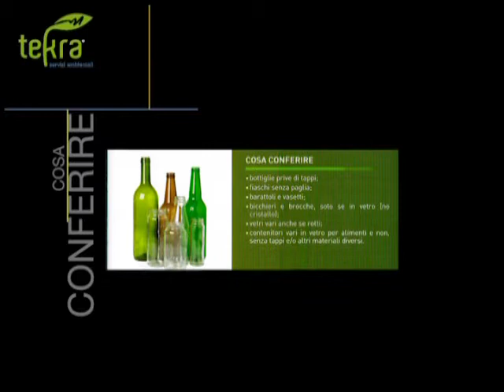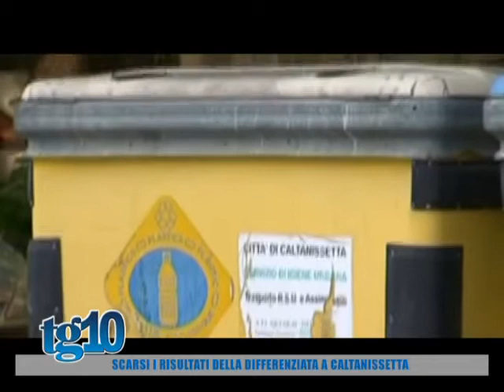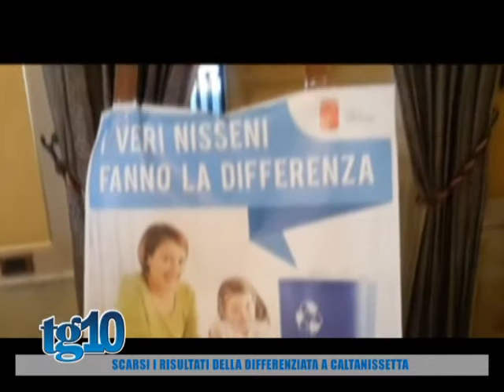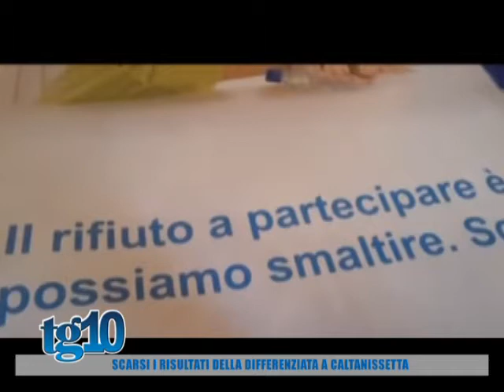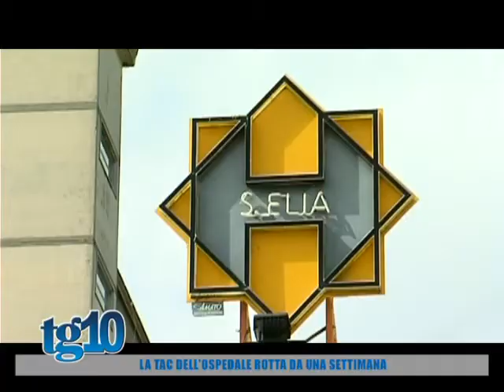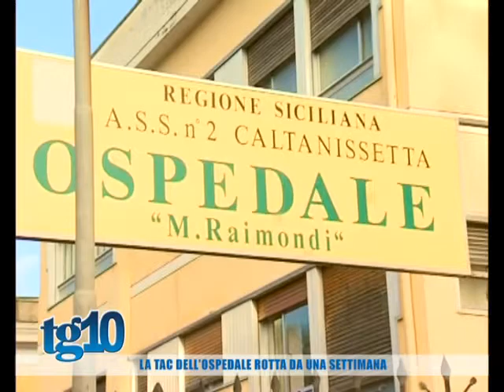Tg10 del 12 01 2017